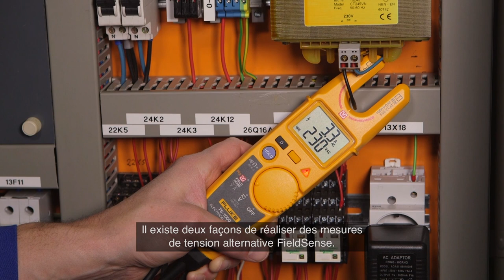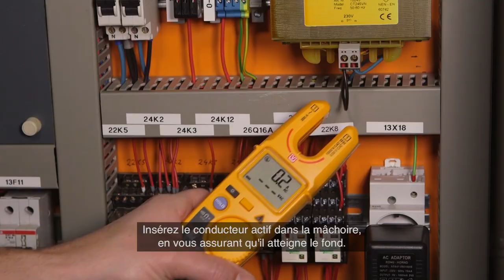Découvrez le testeur électrique révolutionnaire Fluke T6-1000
Grâce à la technologie FieldSense®, vous pouvez désormais mesurer la tension et le courant simultanèment, sans cordons de mesure !